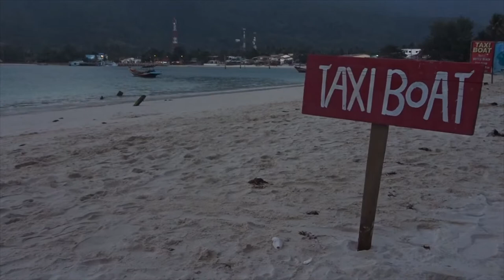Randall/Fuchsbichler - Low season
Music, lyrics and video by:
Hanna Randall, Wolfang Fuchsbichler

Thank you, Danke & ขอขอบคุณ to Thailand!